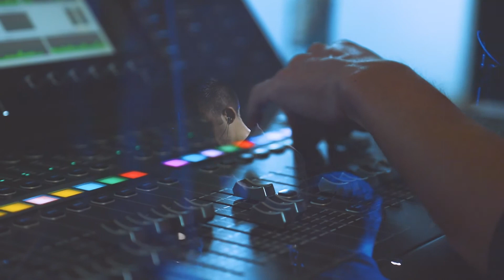No Borders Orchestra - No Return to Normality - Balkan Season Tour 2021 trailer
No Borders Orchestra - No Return to Normality
conducted by Premil Petrović
Balkan Season Tour 2021

RIJEKA, ZAGREB, SARAJEVO, NOVI SAD, MARIBOR

Program:
John Adams: Shaker Loops
Max Richter: Vivaldi recomposed (Stanko Madić, solo violin)
Ivan Božičević: Rethink! – trailer
Richard Strauss: Metamorphosen

With this tour NBO joins high-profile creatives and scientists in an open letter urging politicians to avoid post-lockdown “return to normal”: “Pollution, climate change and the destruction of our remaining natural zones, has brought the world to a breaking point. For these reasons, along with increasing social inequalities, we believe it is unthinkable to ‘go back to normal’. We need transformation, a profound overhaul of our goals, values, and economies. We must act now.